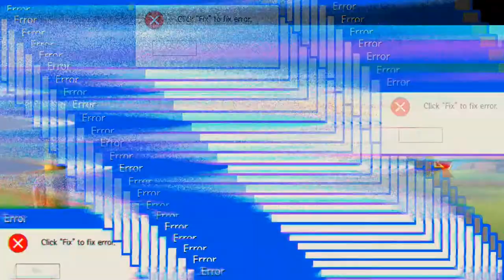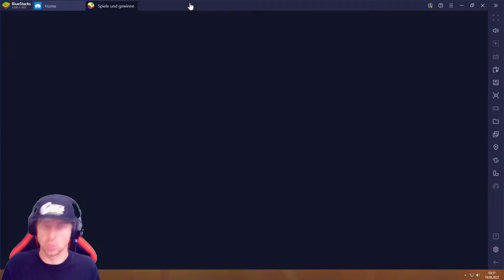huuuge casino #19.08 JndT (BlueStacks)